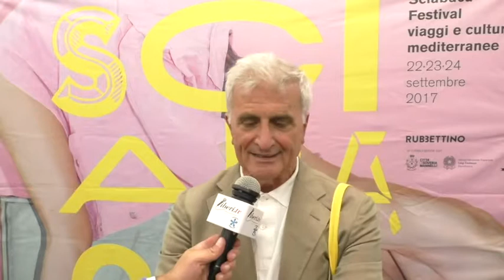Sciabaca Festival '17 – Intervista a Domenico Nunnari autore de "La Calabria spiegata agli italiani"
seconda edizione
Organizzato da Rubbettino Editore

"La Calabria spiegata agli italiani" Edito da Rubbettino Editore, 2017
Intervista all'autore  Domenico Nunnari. Giornalista e scrittore.

Officina della Cultura e della Creatività di Soveria Mannelli, 24 settembre 2017.